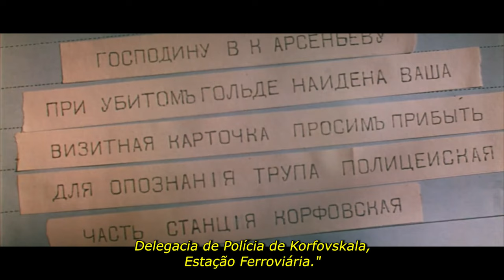Dersu Uzala (1975), com legendas em Português-BR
Dersu Uzala (1975), com narração na língua russa, foi dirigido por Akira Kurosawa, com roteiro do soviético Yuri Nagibin e do próprio Kurosawa, e musicado pelo ucraniano Isaak Schwartz (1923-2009). No filme, os atores principais são o cartógrafo Vladimir Klavdiyevich Arsenyev e o nativo Goldi, Dersu Uzala, que foram interpretados por Yuri Solomi e Maksim Munzuk, respectivamente.

 Vladimir Klavdiyevich Arsenyev, natural de São Petersburgo (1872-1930), era um explorador e cartógrafo do exército russo tzarista, encarregado de mapear a "taiga" siberiana (formação vegetal característica das regiões de clima frio do norte da Europa, da Ásia e da América, com predomínio de floresta de coníferas) no início do século 20. Para isso, além de sua equipe, contou também com a ajuda do caçador nativo da tribo Nanai/Goldi, Dersu Uzala, que era avesso aos padrões mercantis de conhecimento e de suas relações com a natureza. Entre Dersu e Arsenyev nessas missões exploratórias, e apesar de suas origens diversas, foi desenvolvida uma profunda amizade entre ambos, fundada na verdadeira admiração e respeito mútuos.

 Arsenyev escreveu muitos livros sobre essas explorações, incluindo cerca de 60 obras sobre geografia, vida selvagem e etnografia das regiões em que viajou. Seu livro mais famoso, “Dersu Uzala”, reúne memórias de três expedições na taiga siberiana do norte da Ásia. Este livro recebeu duas adaptações cinematográficas, uma pelo diretor soviético Agasi Babayan em 1961, a outra, realizada pelo cineasta japonês Akira Kurosawa em 1975, que além de outras premiações, ganhou o Oscar de Melhor Filme de Língua Estrangeira e Medalha de Ouro no Festival de Moscou.

 "Dersu Uzala" é uma produção do estúdio soviético Mosfilm e esta obra trouxe o grande mestre japonês Akira Kurosawa de volta às telas, após sua tentativa de suicídio em dezembro de 1971, ao se encontrar abalado pela morte de seu irmão mais jovem e por frustrações relacionadas com seus filmes anteriores.

 Akira Kurosawa (1910-98) nasceu em Oimachi, distrito de Tóquio, e é considerado um dos mais brilhantes e influentes cineastas do mundo. Sua estreia como diretor cinematográfico ocorreu em 1943, com o filme “A Saga do Judô”. Crítico do fascismo japonês, mas também da colonização cultural americana que sobreveio à ocupação pós II Guerra, criou o gênero samurai – baseado no valor da preservação da honra em qualquer situação – que celebrizou o cinema do Japão.

 Amante da literatura ocidental, Kurosawa transpôs para o ambiente japonês os clássicos de Gorki, Dostoievsky e Shakespeare. Realizou 30 filmes, entre os quais “Rashomon” (1950), Leão de Ouro no Festival de Veneza; “O Idiota” (1951); “Viver” (1952); “Os Sete Samurais” (1954), Leão de Prata em Veneza; “Trono Manchado de Sangue” (1957); “Ralé” (1957); “A Fortaleza Escondida” (1958), Urso de Prata no Festival de Berlim; “Yojimbo” (1961); “Céu e Inferno” (1963); “Dodeskaden” (1970); “Dersu Uzala” (1975), Oscar de Melhor Filme Estrangeiro e Medalha de Ouro no Festival de Moscou; “Kagemusha” (1980); ”Ran” (1985), Palma de Ouro em Cannes e César de Melhor Filme Estrangeiro; “Sonhos” (1990); “Rapsódia em Agosto” (1991) e “Mandayo” (1993).